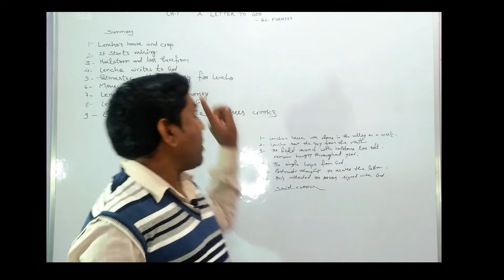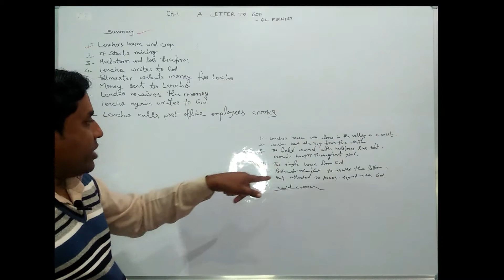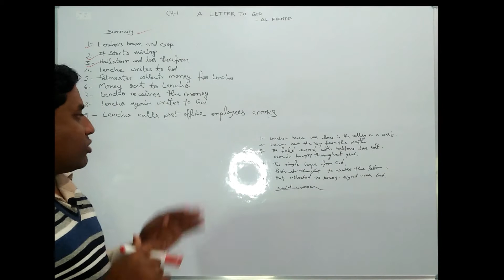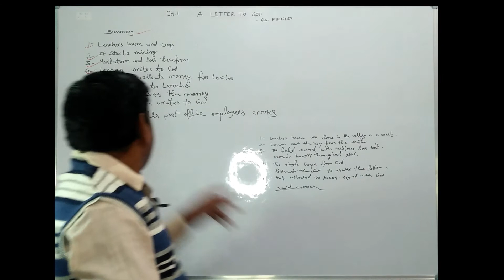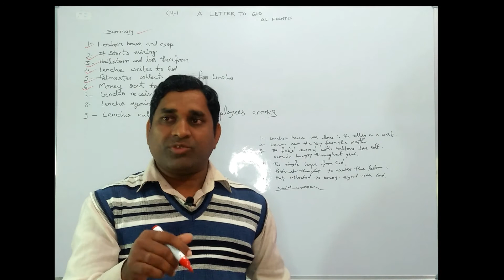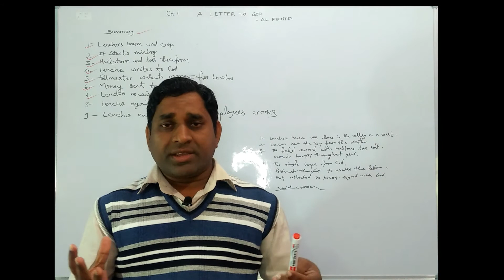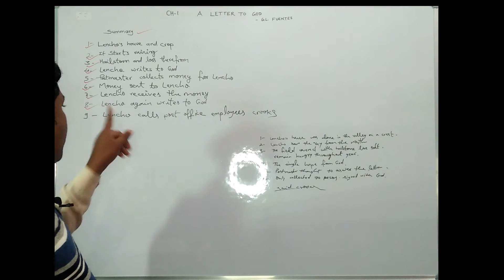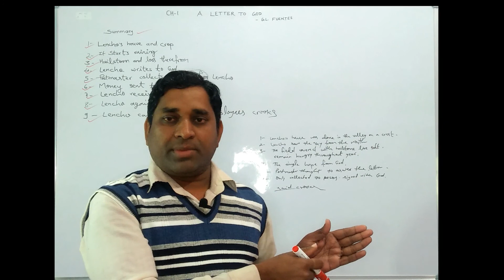English | Chapter 1 - First Flight | Class 10th | A Letter to God | Full Explanation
In this video, we have covered the summary of the first chapter of the book First Flight of class 10th.
 A Letter to God summary in hindi .
A Letter To God by G.L. Fuentes.